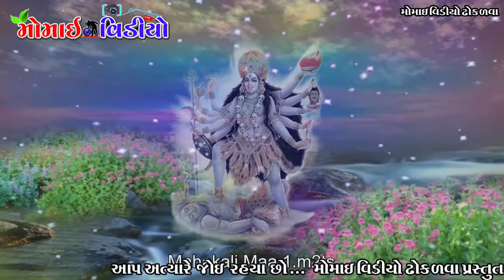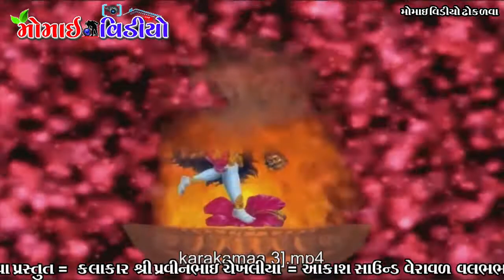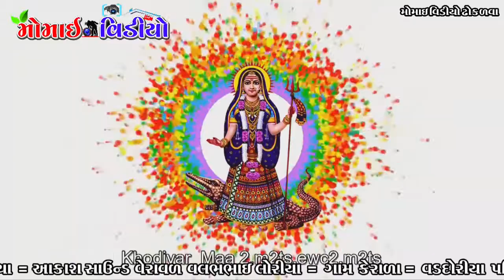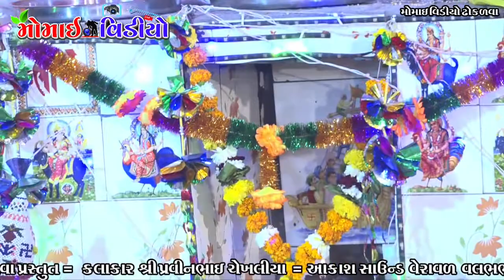Part 7 - Gam Kerala Vadodariya Parivar Mataji No Mandavo // Swar Parvin Bhai Sekhaliya